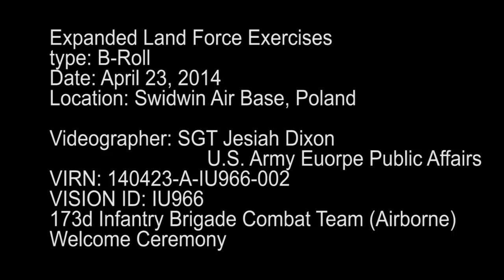173d Infantry Brigade Combat Team (Airborne) Soldiers welcome ceremony in Poland.